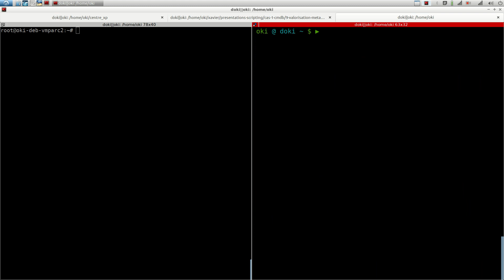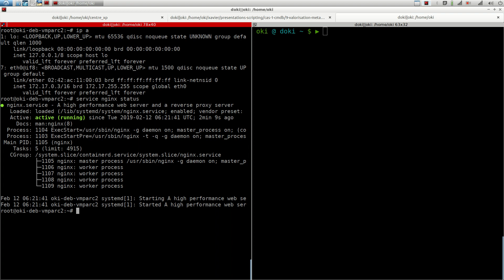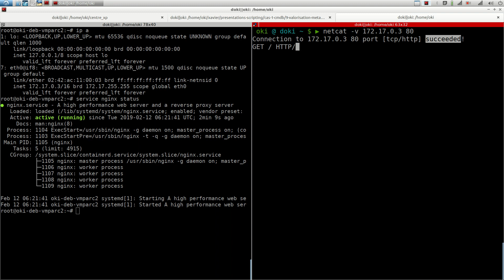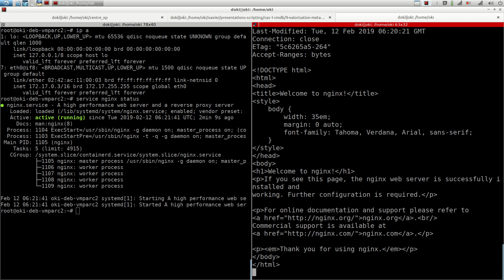Netcat - 1. Connexion HTTP | tutos fr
Netcat est un outil très pratique. Aujourd'hui nous allons découvrir comment réaliser une simple connexion HTTP. De la même manière il est possible de réaliser d'autres connexion sur le scope UDP ou TCP (smtp, ftp...).

Netcat fait aussi partie de la liste des outils que savent utiliser les hacker.

A bientôt !!